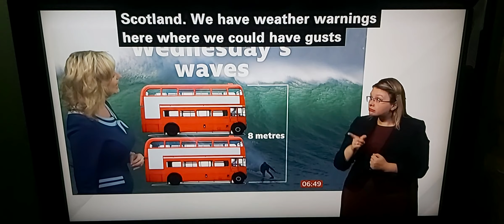BBC Breakfast Weather:83mph is highest of disruptive wind gusts/Wednesday's Waves = 2x Double Decker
BBC Breakfast News with BSL interpreter on BBC News Channel on Wednesday 12th April 2023.

BBC Breakfast Weatherwoman Carol Kirkwood.